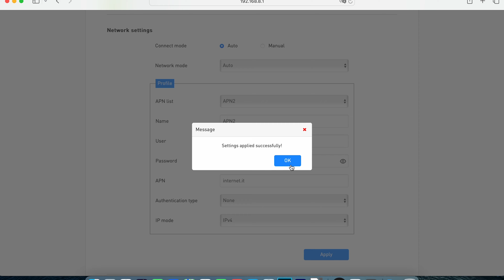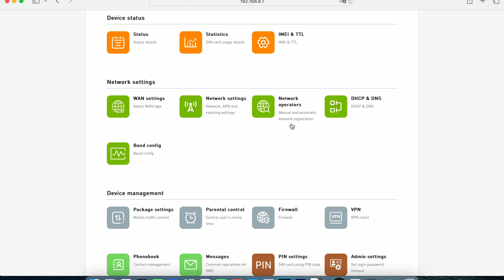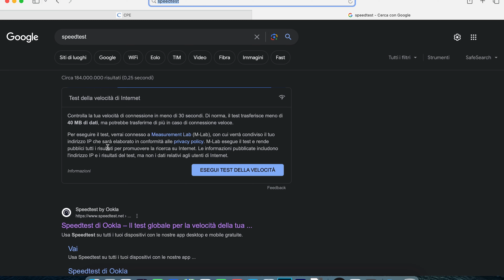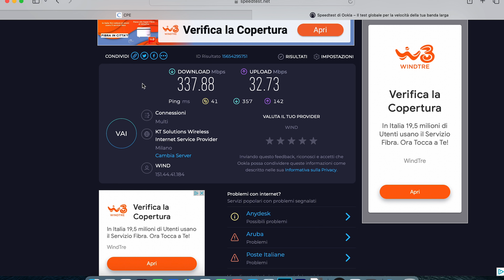OLAX G5010 Router 5G WIFI 6 Una vera BOMBA !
Salve a tuttiiiiii!!! Oggi voglio parlavi di un prodotto che ho ritenuto valesse la pena Recensire sul mio canale. Parliamo di un Router 5G in WIFI 6 dalle prestazioni veramente alte. Il modem in questione è l' OLAX G5010 che mi è stato dato in test da routereurope.com. Per maggiori informazioni in merito a questo articolo vi lascio il LINK qui sotto.